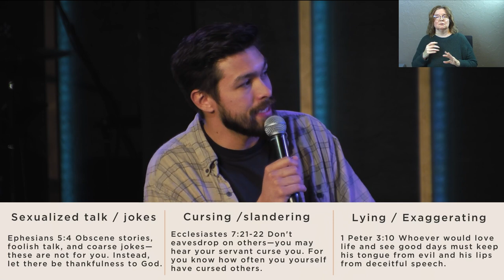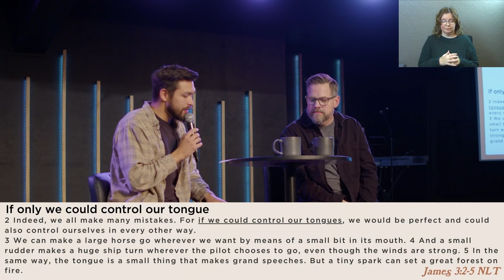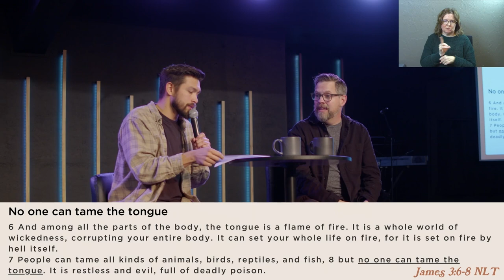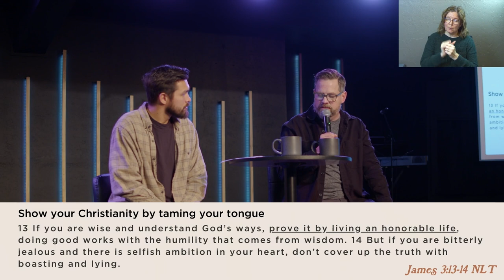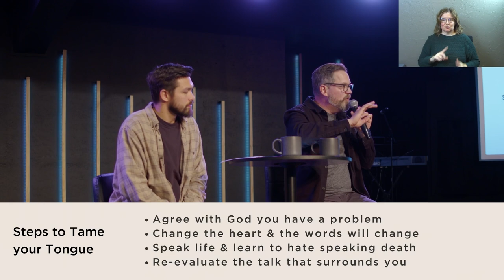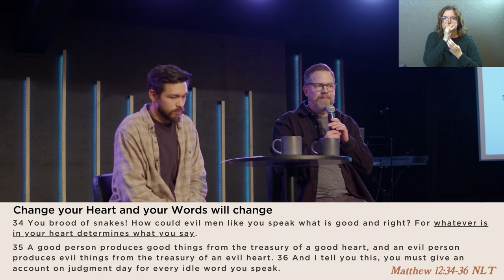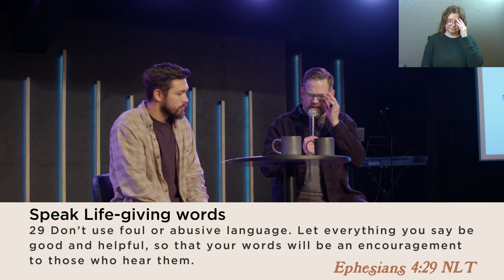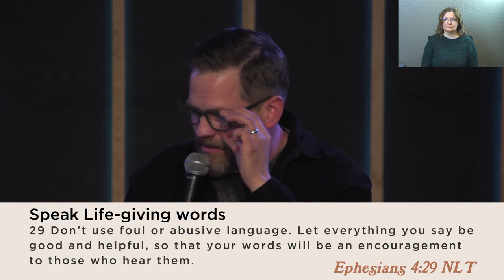You Asked For It | Why Do I Use Bad Language (Sermon Only)